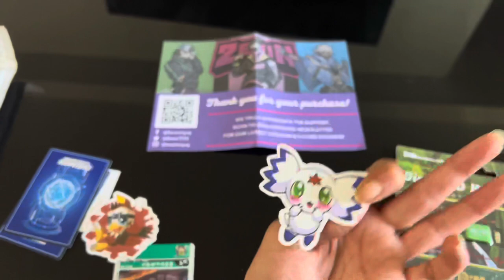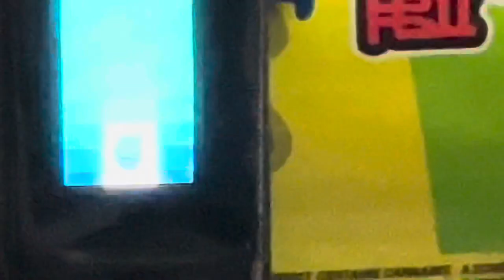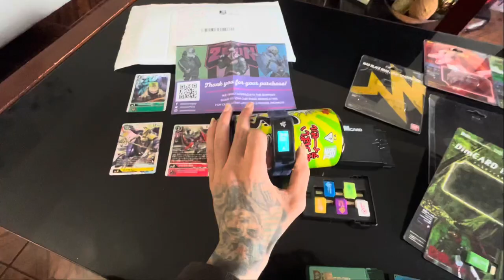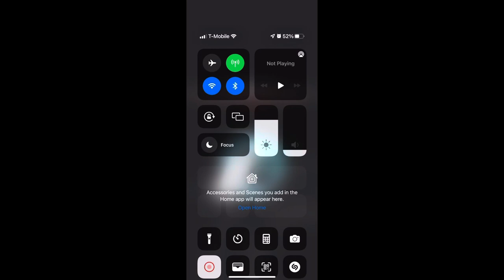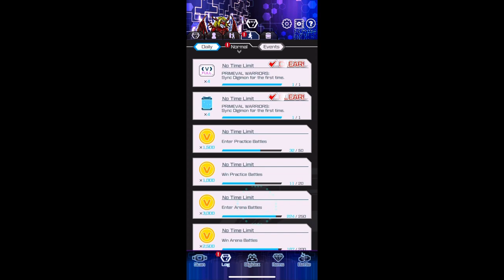Digimon Vital Bracelet -Dim Card Holster Vol 2 - Primeval Warriors Dim Card Review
Opening and Reviewing a Digimon Vital Bracelet -Dim Card Holster Vol 2 - Primeval Warriors Dim Card